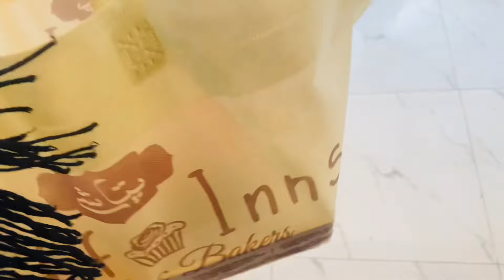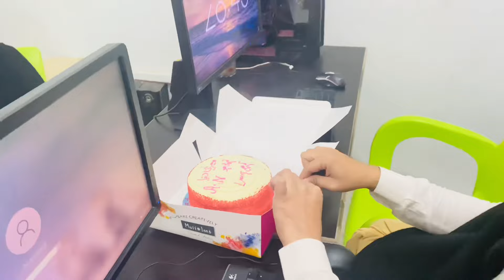Surprise gift 🎁 for my husband || meri dunia tmhi ho tmhi asra❤️|| HBD naveed sab